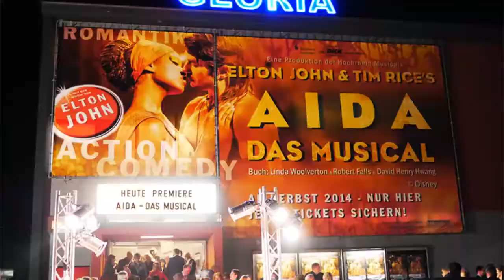Schmu-Do Party 2016 Hohentengen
Ein paar Impressionen als HD Video von der Schmu-Do Party mit DJ DASU​ in Hohentengen online. Danke für die Einladung, bis nächstes Jahr!